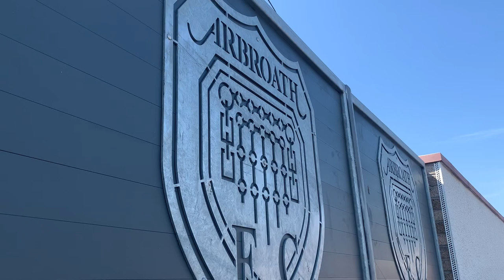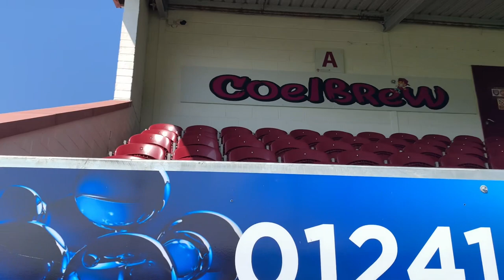AWAY DAY LIMBS!!! | Arbroath Vs Cove Rangers | Matchday Vlog | 22/04/23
Hope you have a good weekend